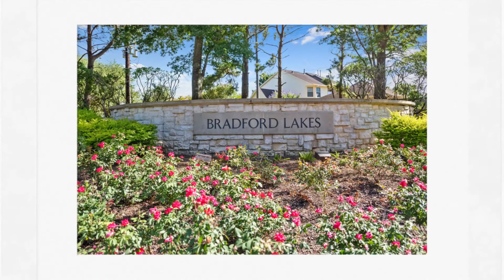20922 Heartwood Oak Dr Cypress TX 77433